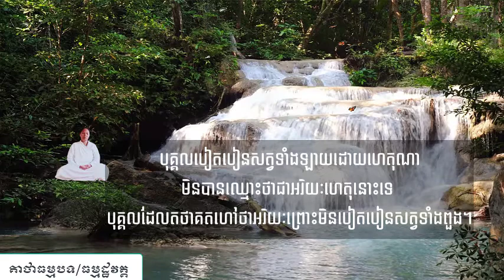ធម្មបទគាថា (ធម្មដ្ឋវគ្គ)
ស្វែងយល់អំពីធម្មបទគាថាដើម្បីទូន្មានចិត្ត